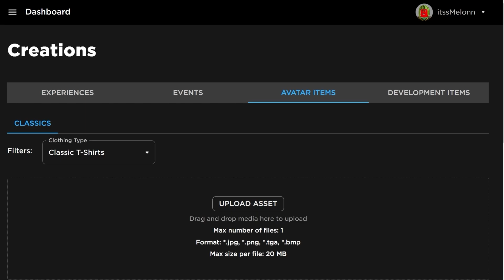*NEW* WORKING ALL CODES FOR World Zero IN 2023 OCTOBER! ROBLOX World Zero CODES